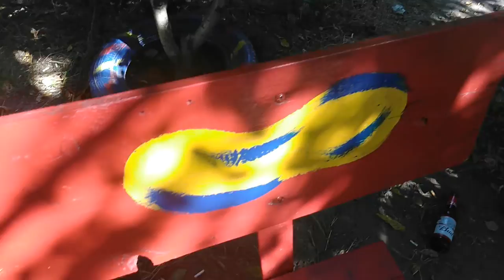Трактор-Кран мила іграшка для дітей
Іграшка яка не залишить байдужим жодного малюка